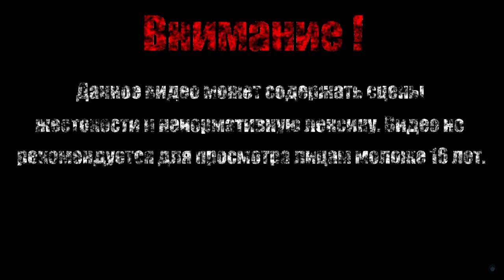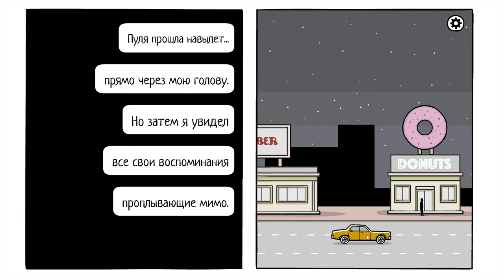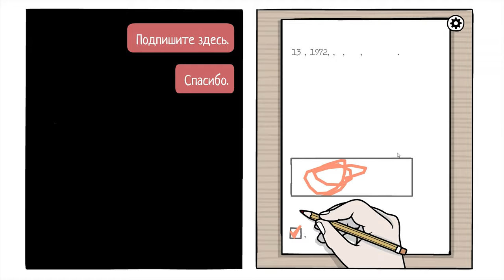ТОТ С КОГО ВСЁ НАЧАЛОСЬ【The White Door】#3